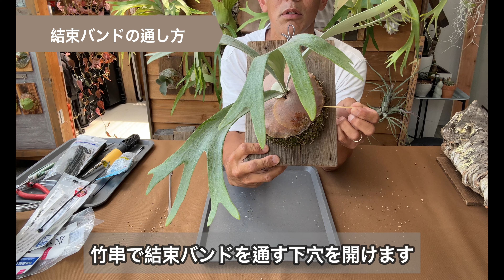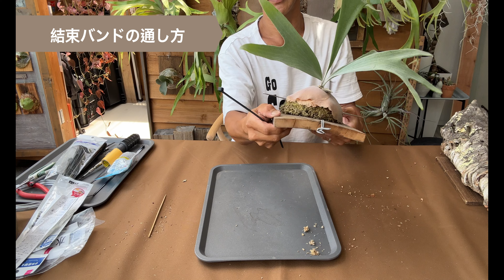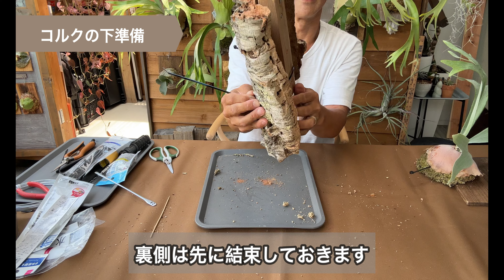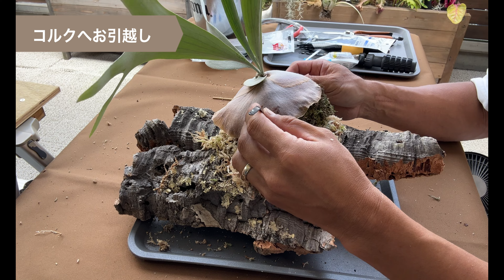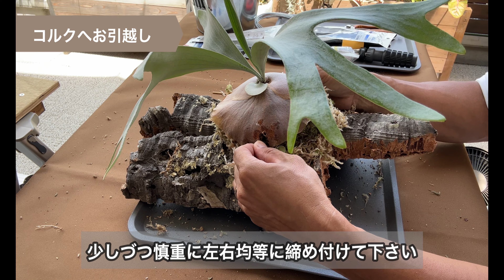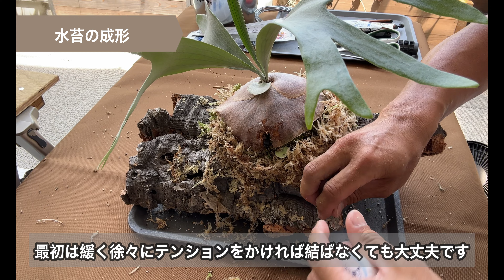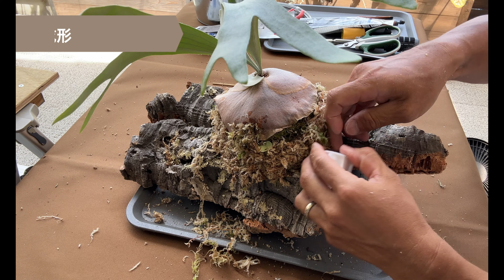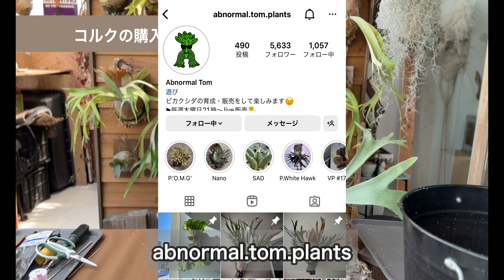ビカクシダのコルク付け100均の神アイテムで誰でも簡単に出来ます！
ビカクシダを100均道具を駆使してコルクにつける方法を丁寧に解説します。
中株以上のサイズになると結束バンドで固定するのが一般的ですがどのように固定したら良いのかわからない方の参考になると思います。
動画の後半ではコルクの購入先や加工の仕方も紹介しています。

↓ビカクシダの板付が初めての方はこちらの動画を先ずはご覧ください↓

動画内で使った道具（ダイソーオンライン）
・差替えドライバー

コルクの購入先
・bee_garden22.2

Instagramで毎日ビカクシダやチランジアの成長記録投稿しています↓↓↓